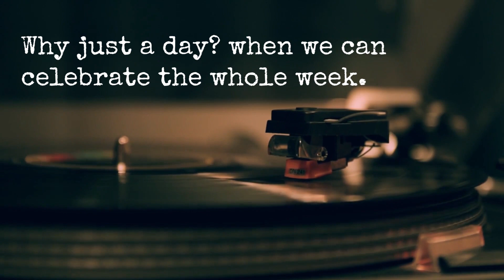PAARIJAATA | Kannada music video teaser | Sanjay San | Nirvanipuni | Cini Pearl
To make the entire Valentine's week extra special we have planned up for the release of our first-ever music video named "PAARIJAATA". A romantic love song.
The lyrical video of the song is to be out soon.

Little details on the lyrical video song.,

Lyrics: Sanjay San
Singing & Composition: Puni Nirvani
Video Editing: Chaithra

Other credits:
'Sea of memory' by Aakash Gandhi.